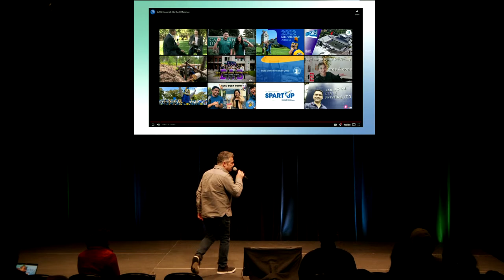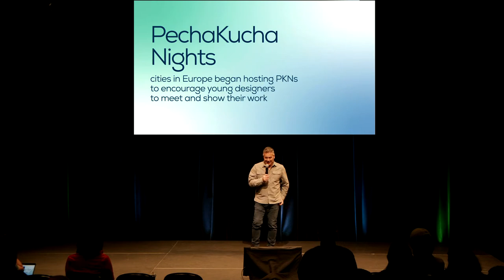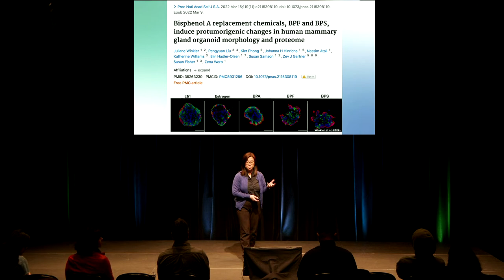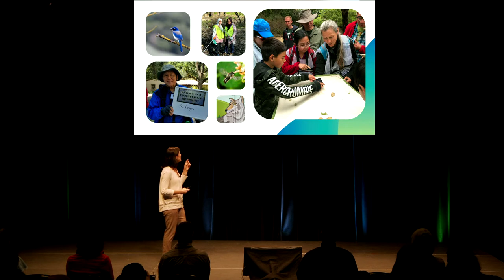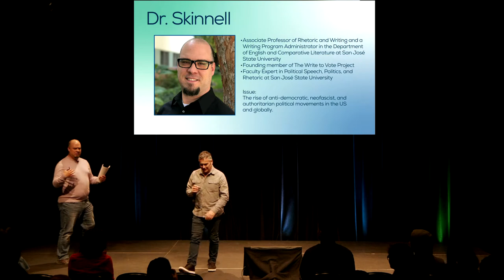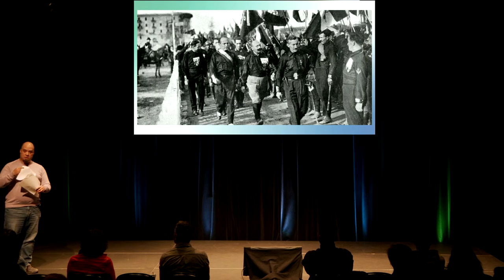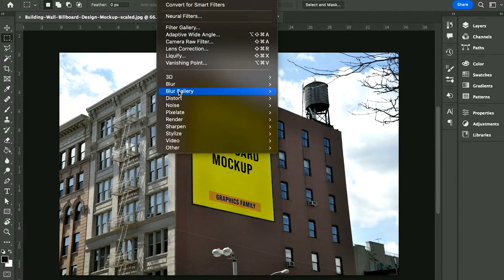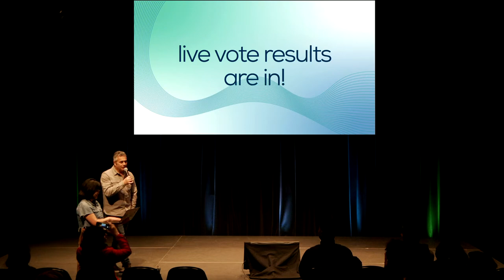HonorsX: Ideate for Change, Part 1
Be a Changemaker! Ideate for Change is a 3 week, creative hackathon that challenges students from SJSU's HonorsX program, and across campus, to tackle real world problems under a time crunch.